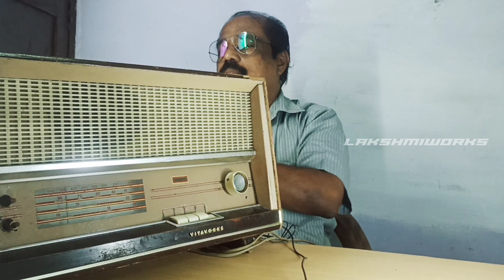Old vitavox radio restoration 😎 |@LAKSHMI_WORKS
Old radio restoration 😎 |‎@LAKSHMI WORKS  | malayalam